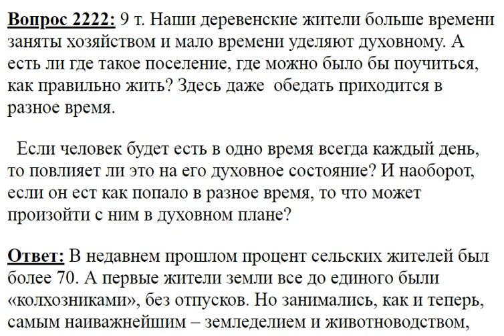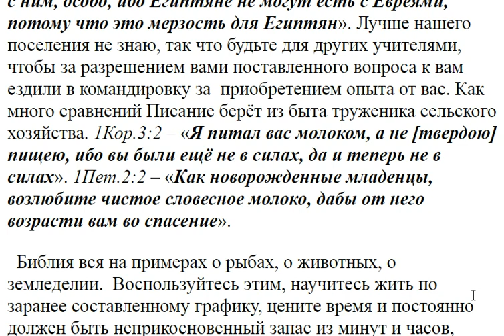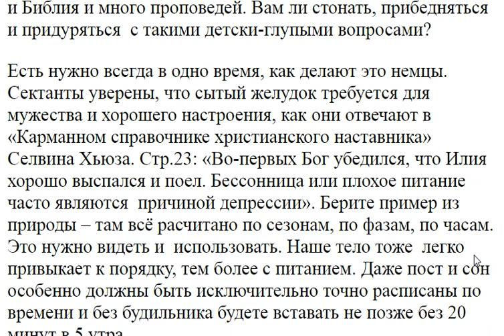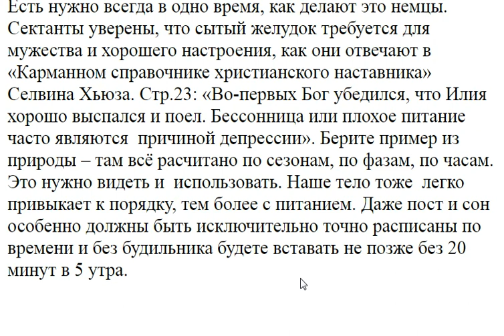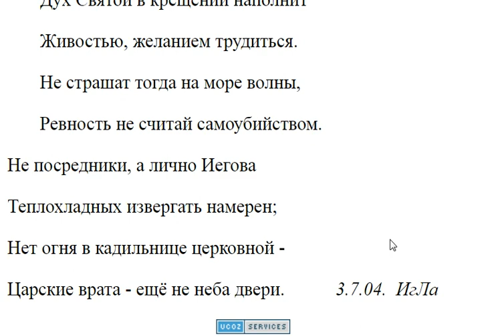2222. Деревенские жители больше времени заняты хозяйством?